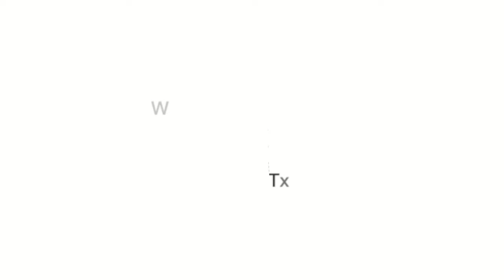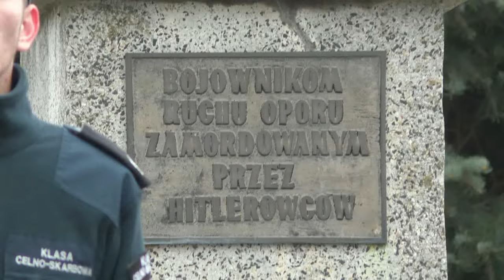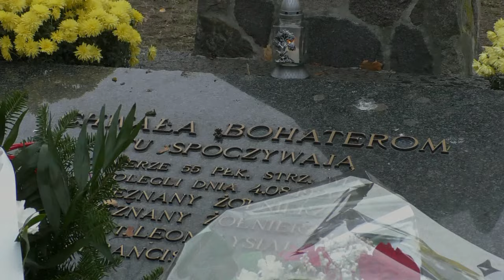Gminne Obchody Święta Niepodległości w Gminie Janów Podlaski| Radio Biper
Społeczność gminy Janów Podlaski spotkała się 11 listopada, by wspólnie uczcić 106. rocznicę odzyskania przez Polskę Niepodległości. W programie gminnych obchodów Narodowego Święta Niepodległości znalazła się msza święta, uroczystości przy pomnikach bohaterów oraz koncert patriotyczny w wykonaniu zespołu Fever.